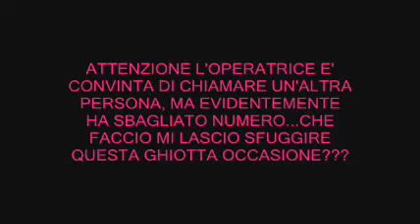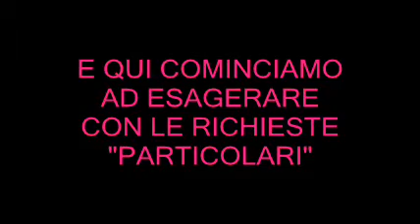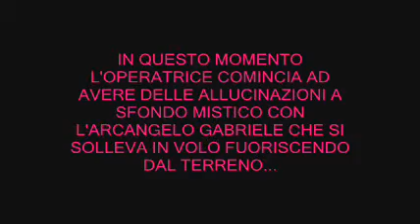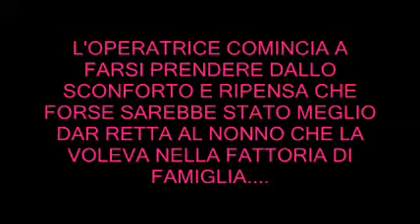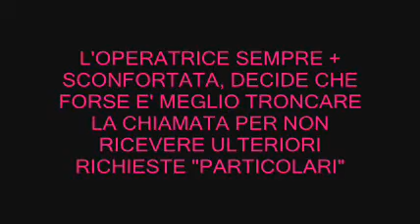CALL CENTER DEL TERRORE 3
IN QUESTO 3° EPISODIO L'OPERATRICE SBAGLIA NUMERO, E' CONVINTA DI CHIAMARE UN'ALTRA PERSONA MA CHIAMA ME. SECONDO VOI MI FACEVO SFUGGIRE QUESTA OCCASIONE? COSì MI SONO SBIZZARRITO IN RICHIESTE "PARTICOLARI".